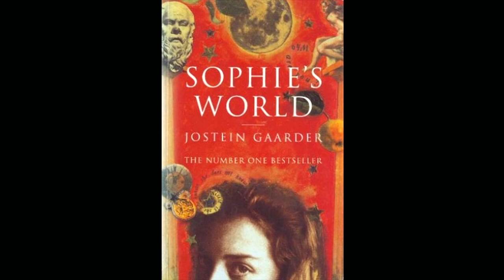Sophie’s World - Ch. 23 Bjerkely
Did you expect this turn of events? I certainly didn't when I first read Sophie's World! But as stated in the last chapter's description, this is not the end for Sophie, or for Hilde.
I apologize for any inconsistencies in style of narration, juggling old lines and new is far from easy. But I'm sure I'll make a quick adjustment. Thank you for your time, and if you've read this far... hi! How are you? I hope you're liking the story so far :)

Synopsis: 14 Year old Sophie Amundsen is swept off her feet by a mysterious letter writer, who introduces her to the vast and interesting world of Philosophy. But if only she knew she was just a character, in a book for Hilde. Happy 15th Birthday Hilde. Love, from Dad.